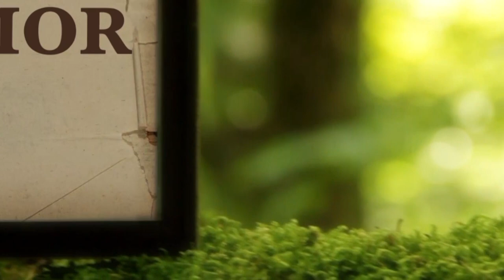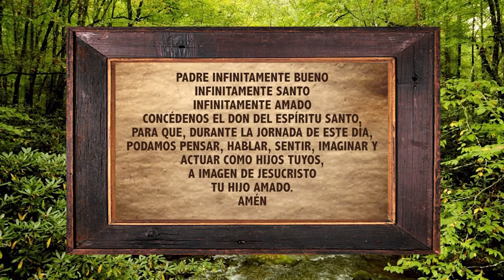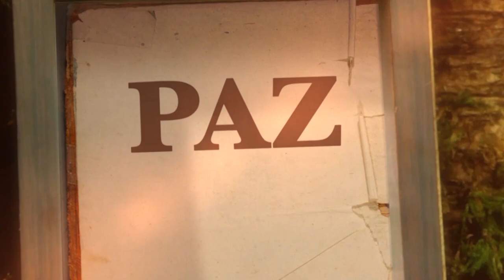La Biblia Ilumina Tu Vida- Martes 22 de Noviembre del 2022